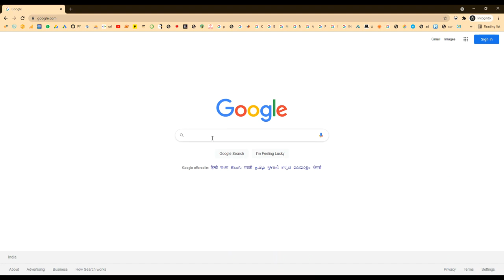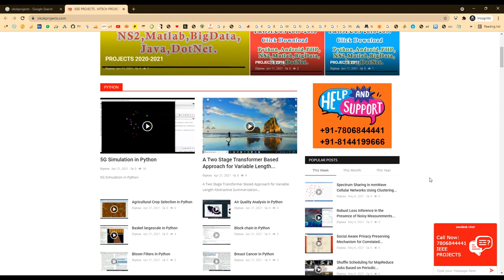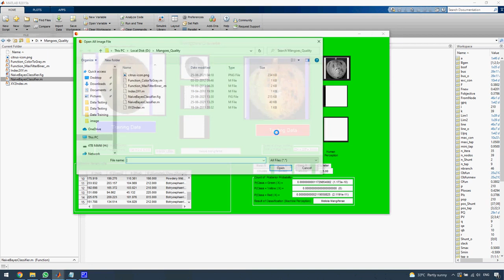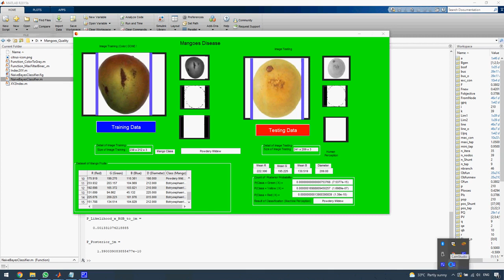Early Disease Classification of Mango Leaves Using Feed Forward Neural Network and Hybrid Metaheuris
* Complete Source Code
 * Complete Documentation
 * Complete Presentation Slides
 * Flow Diagram
 * Database File
 * Screenshots
 * Execution Procedure
 * Readme File
 * Video Tutorials
 * Supporting Softwares

Support Specialization
 * 24/7 Support
 * Ticketing System
 * Voice Conference
 * Video On Demand
 * Remote Connectivity
 * Document Customization